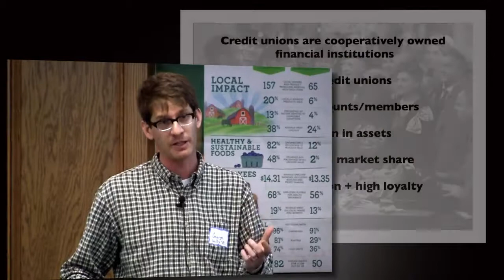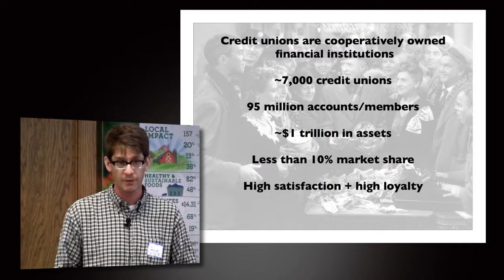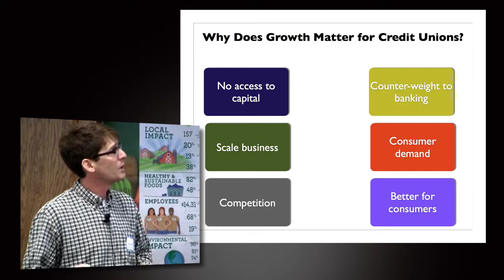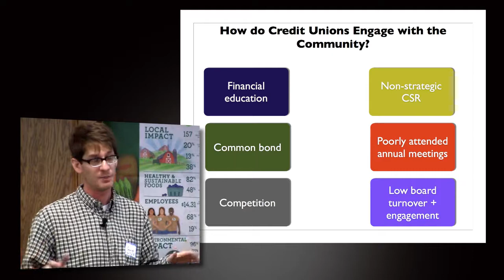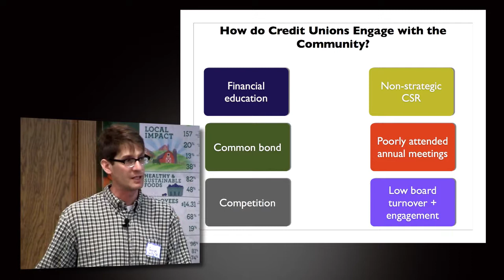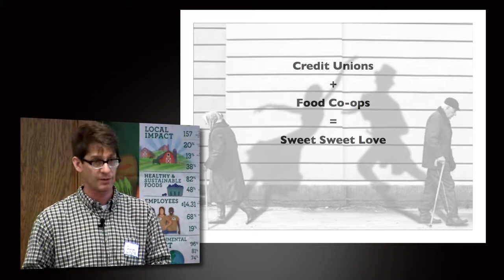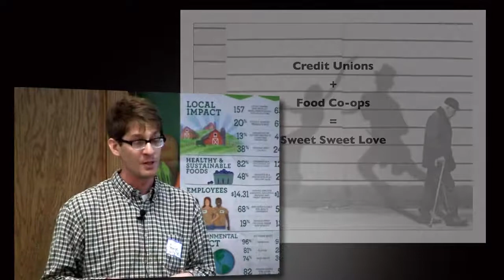George Hofheimer: Credit Unions on Participation